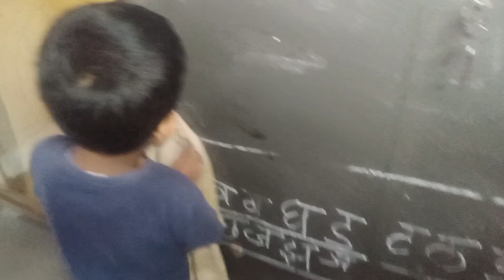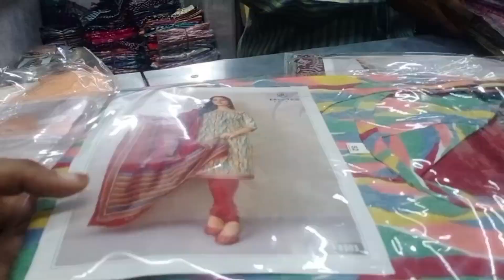Charminar street vlogs🤩Eid Shopping begins zainab and family vlogs